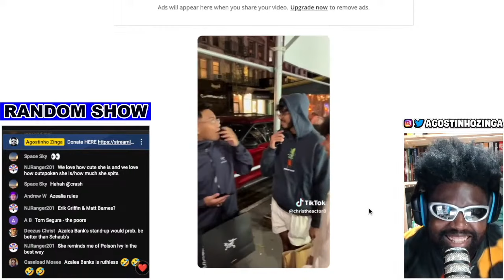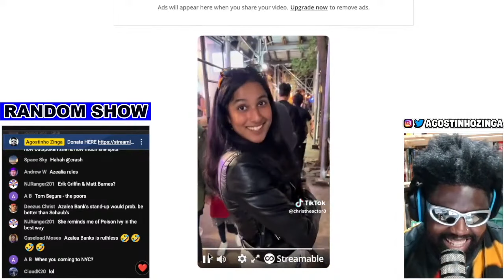CAN YOU NAME 3 JOE BUDDEN SONGS FOR $100?